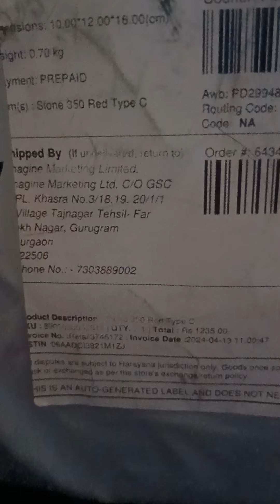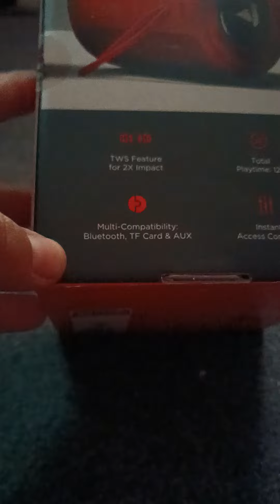Boat 350 quick unboxing (red)